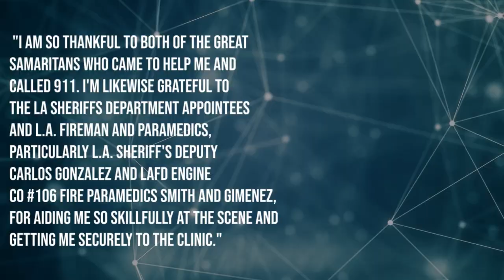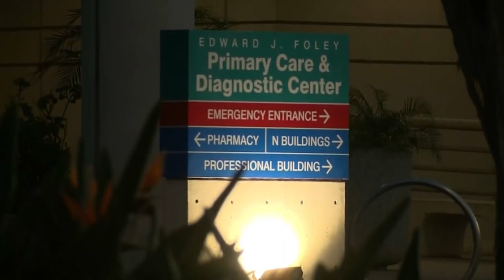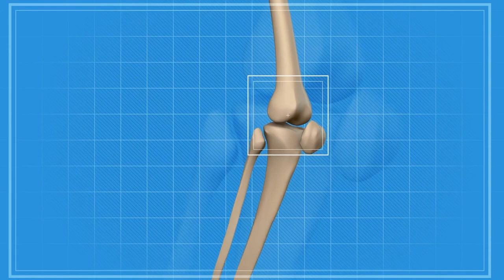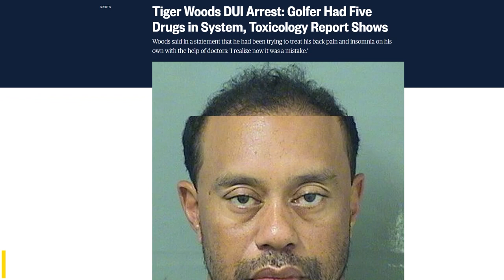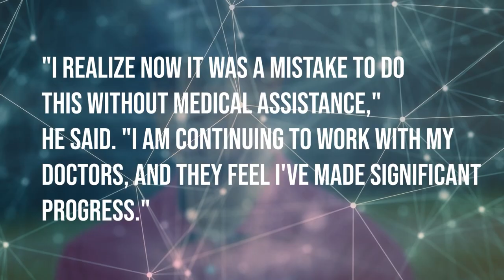Tiger Woods Almost Fatal Car Crash: Here's What Happened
In this video, we're going to tell you the real story of Tiger Woods' car crash, and how close he came to losing his life.

Tiger Woods almost lost his life in a car crash – but luckily he survived. In this video, we're going to tell you the full story of what happened, and how close Woods came to losing his life. Watch to get a glimpse into Woods' world before and after this harrowing car crash!

Tiger Woods was in a terrible car crash in februar 2021, hes leg was badly injured and the golf world were affraid that they would never see Tiger play golf ever again or even walk around. Luckly he survived and was able to walk and play golf again. The fact that he was wearing a seatbelt was the thing that probably saved his life. It is not the first time Tiger has been involved in a car crash, he has been charged with a DUI - where the police found him sleeping inside his car at the wheel - furthermore he crashed another car into his own house at night - where his ex-wife Elin Nordgren was forced to smash the window open with a golf club, to rescue his at that time husband.

This channel is all about about golf! We will deliver the latest news, lessons, golfswing basics and a lot of highlights of the PGA tour, Rydercup, FEDex cup, LPGA tour, DP tour, ESPN and much more.

Tiger Woods talks car crash recovery and why his career may never be the same l GMA